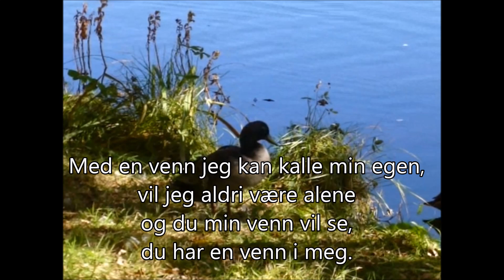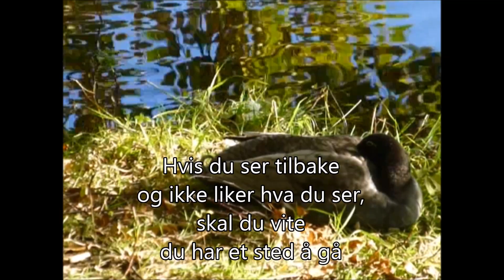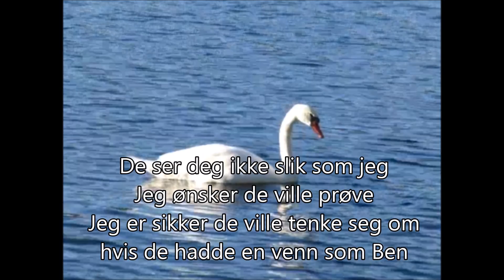Ole Johannessen - Ben